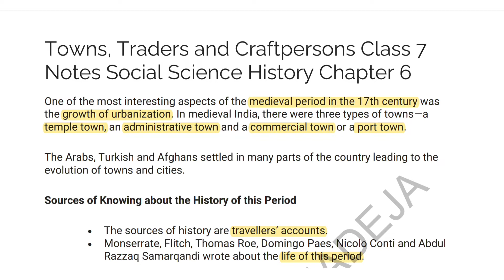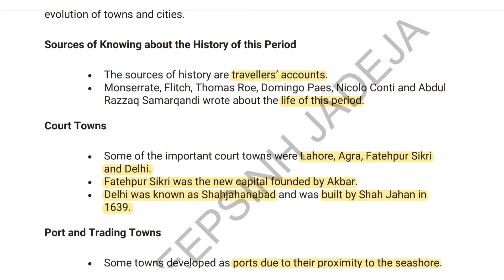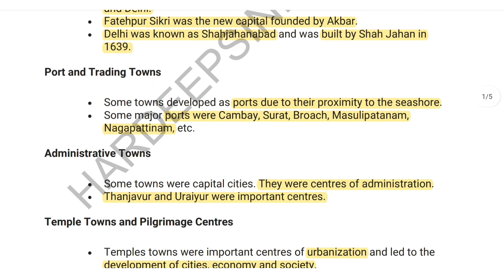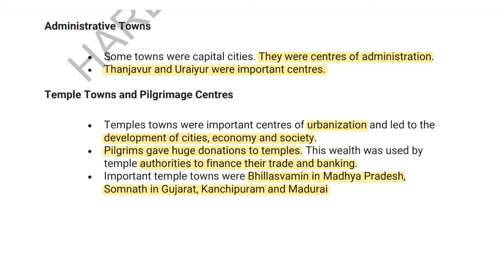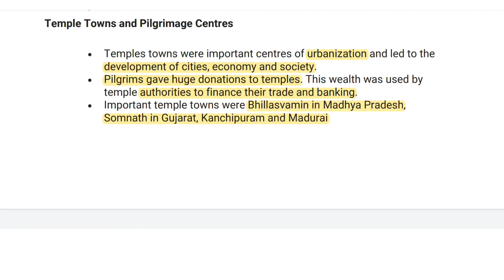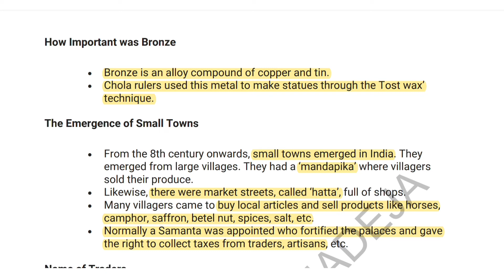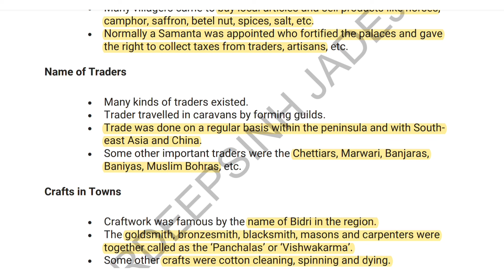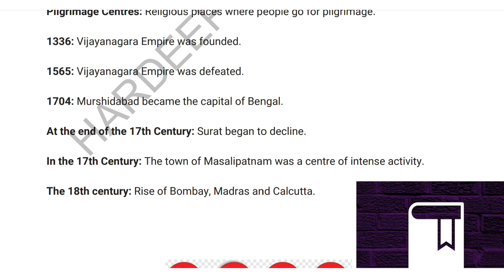Class 7 History Chapter 6 | Towns, Traders and Craftpersons | NOTE |(COMPETITIVE EXAM+SCHOOL)(Hindi)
✔️ Class: 7th

✔️ Subject: History

✔️ Chapter:  Towns, Traders and Craftpersons  (Chapter 6)

✔️ Topic Name:  Towns, Traders and Craftpersons

✔️ Topics Covered In This Video: Class 7 History Chapter 6  Towns, Traders and Craftpersons

We hope the given  Towns, Traders and Craftpersons Us Class 7 Notes Social Science History Chapter 6